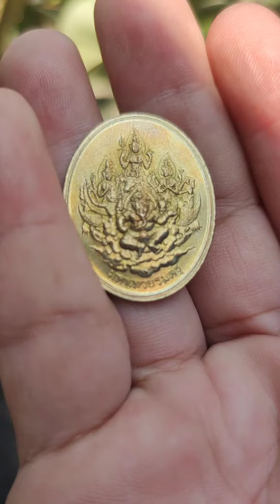เหรียญมหาเทวบรมครู วัดจุฬามณีปี 2541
Many monks consecrated many images, including Luang Pu Munthitsilo, Ban Chan Temple 😊😊😊🙏🙏🙏Created by InShot